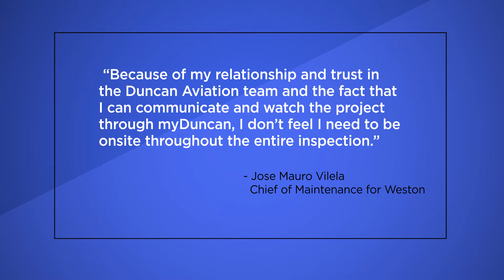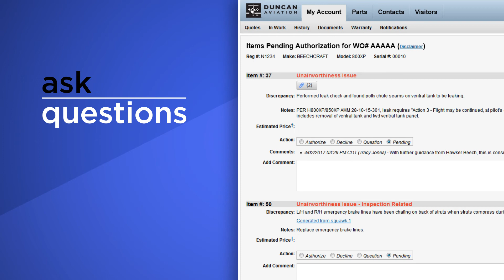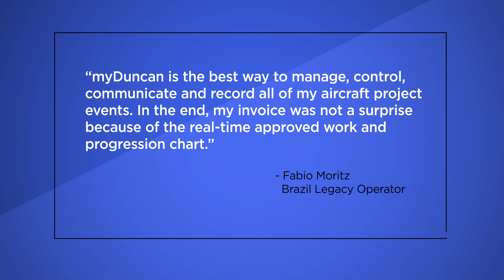Duncan Aviation's myDuncan Overview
Duncan Aviation’s myDuncan project management system lets customers be productive wherever they happen to be. Of the 2,343 aircraft projects delivered in 2016, more than half were managed off-site, allowing the aircraft representatives to stay current on project status, item approvals and budget while keeping up on things at work and at home.